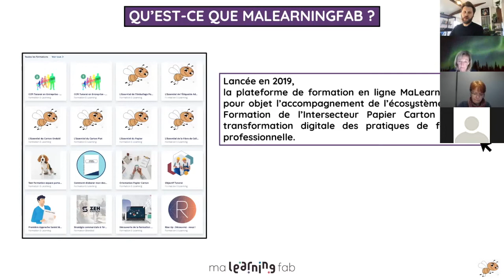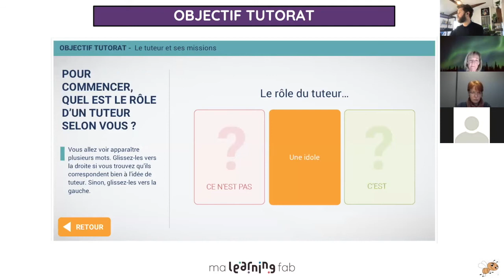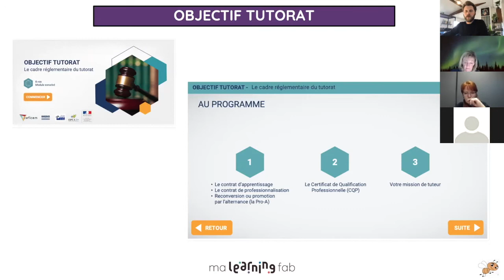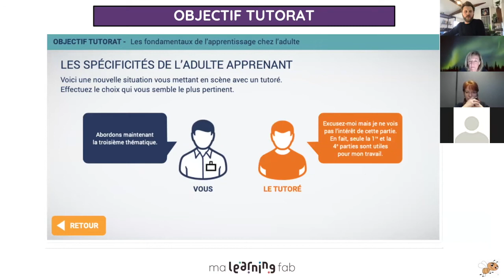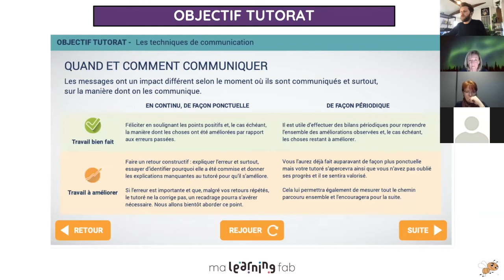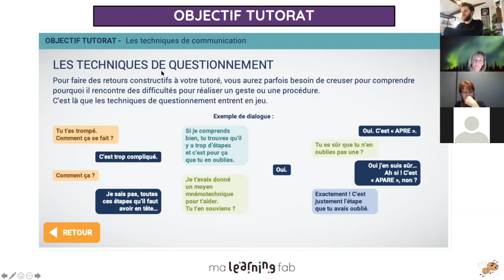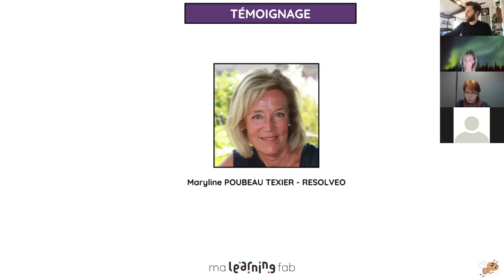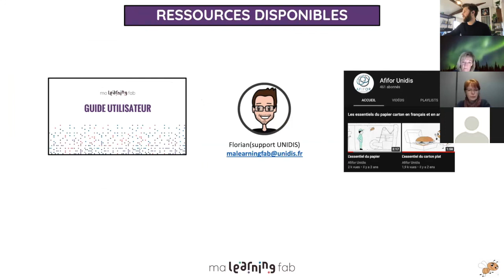Objectif Tutorat | Présentation Module 🚀 WEBINAR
Découvrez le Webinar de présentation du parcours “Objectif Tutorat” disponible sur la plateforme de formation des Industries du Papier Carton MaLearningFab 🚀

00:00 Qu’est ce que MaLearningFab
00:56 Objectif Tutorat
13:11 Fiches de synthèse
13:35 Usages possibles
14:04 Témoignages
20:37 Comment s’inscrire au module ?
21:12 Ressources disponibles

À l’issue du parcours ""Objectif Tutorat”, vous connaîtrez :
🧑‍🏫Le rôle de tuteur et ses missions (responsabilités, démarche tutorale)
📜 Le cadre réglementaire du tutorat (contrat de professionnalisation, contrat d’alternance, période de professionnalisation, CQP et CCP)
🧠 Les fondamentaux de l’apprentissage chez l’adulte
📣 Les techniques de communication

🤔 C’est quoi MaLearningFab ? C’est la formation digitale de la filière Papier Carton.

📦 L'Afifor - Le réseau des centres de formation du papier carton, du CAP au BAC+5 📦
L'Afifor, Association Filière de Formation de l'Intersecteur Papier Carton, réunit l'ensemble des acteurs de la formation pour les métiers du Papier Carton, du packaging, de la communication imprimée et des biomatériaux. Ce réseau regroupe 14 centres partenaires (écoles et CFA) répartis sur tout le territoire national et propose des formations pour tous les niveaux de diplômes.

👉 Retrouvez toutes les informations sur les formations et métiers du Papier Carton